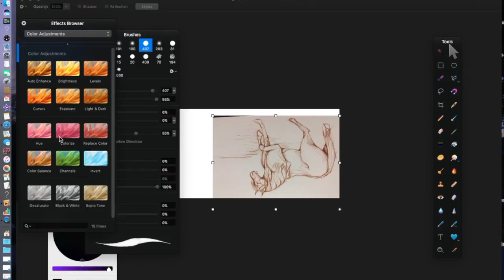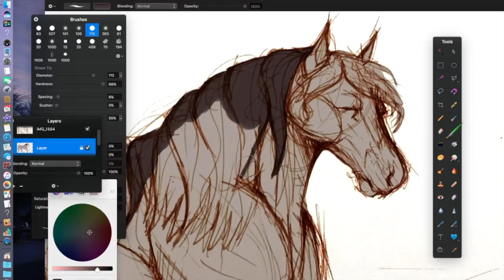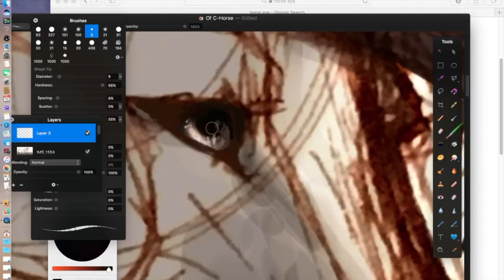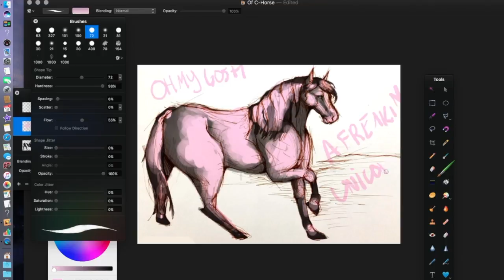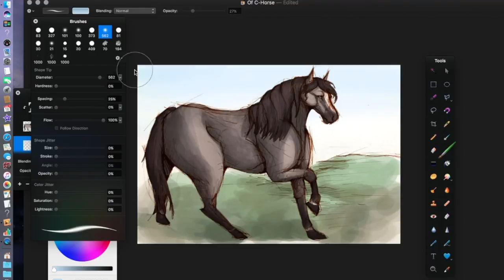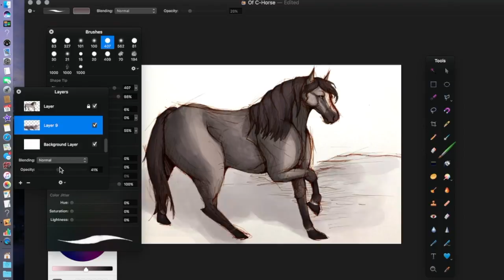Of C'Horse speedpaint